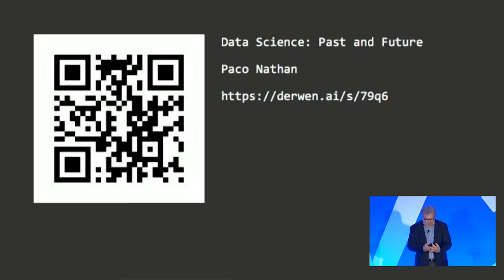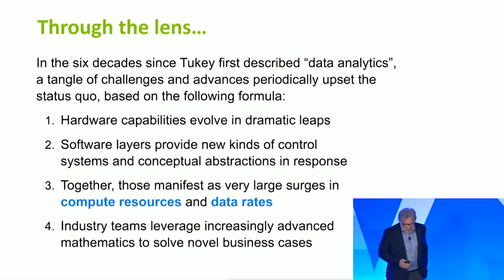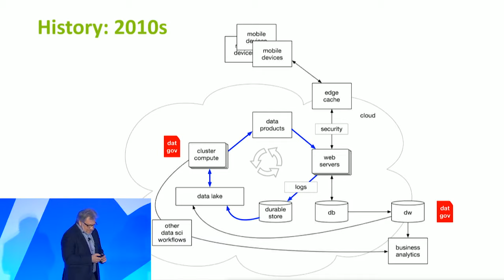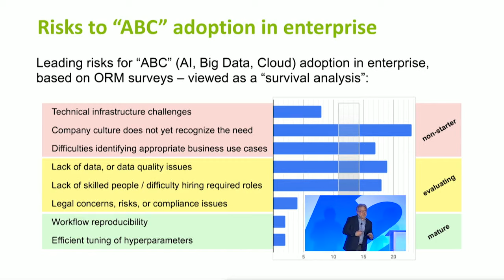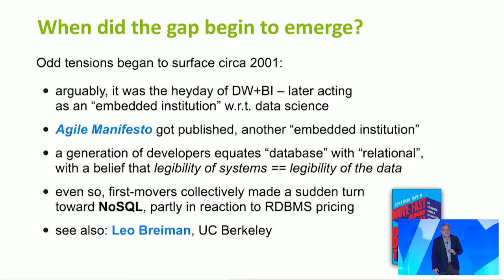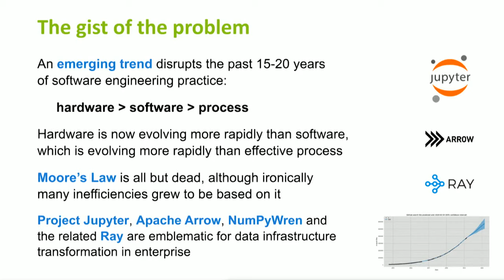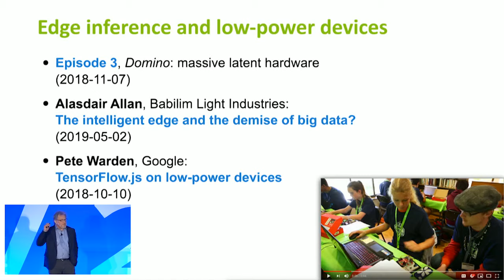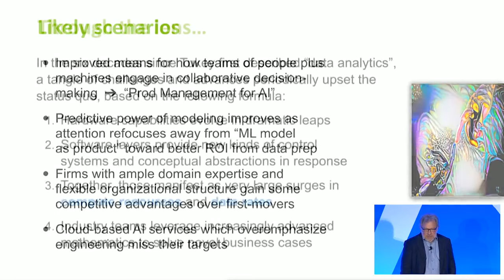Rev 2 "Data Science, Past & Future" - Paco Nathan, Derwen, Inc.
Recorded at Rev 2 | May 23-24, 2019 | New York

Paco Nathan, Managing Partner, Derwen, Inc.

Keynote - Derwen, Inc.

This talk explores big themes — the challenges in industry, the advances in technology — which brought us to this point. Origins of our field followed a simple formula at nearly every step along the way. We can use that formula as a lens to understand changes that are emerging.

Looking through six decades since Tukey first described “data analytics”, challenges and advances have often upset the status quo. Hardware capabilities evolved in dramatic leaps. Software layers provided new kinds of control systems and conceptual abstractions in response. These manifested as surges in data rates and compute resources. Then industry teams applied increasingly advanced mathematics to solve for novel business cases. That’s the formula.

For example, as spinny disks gave way to SSDs and commodity CPUs became multicore, Hadoop use cases gave way to Spark which fit the hardware better. Cluster computing workloads that had been ETL or clickstream, gave way to more complex math used for recommender systems, anti-fraud, anti-churn, and other advanced predictive analytics.

We’re at a point now where more of the predictive analytics are moving to Python or R in-memory processing (Arrow), while more advanced workloads such as deep learning take over the clusters. On the horizon, even more complex use cases such as knowledge graph work will be consuming what new hardware provides.

Let’s examine this “lens” into how our field evolves. Also keep in mind that growing security threats and increasingly complex regulatory requirements drive from the top, placing even more premium on novel business cases. We’ll look through the trends in history, leading up to now, consider examples from this conference, then look at what’s on the horizon.

For more articles, tips, and best practices on data science